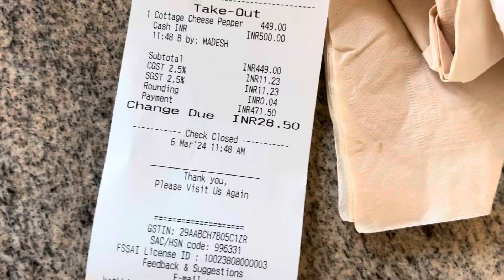Bangalore to goa flight journey ✈️😍| Our first flight after marriage | Goa travel (ep 1)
In this video , we share our first flight experience from Bangalore to goa, join us as we take you through entire process from check in at airport to finally arriving at Goa share subscribe and support!